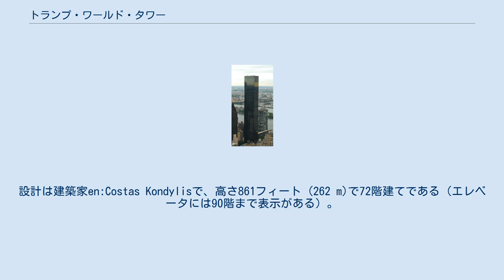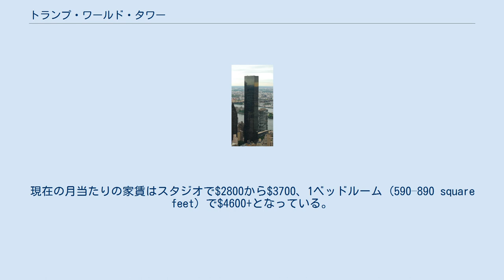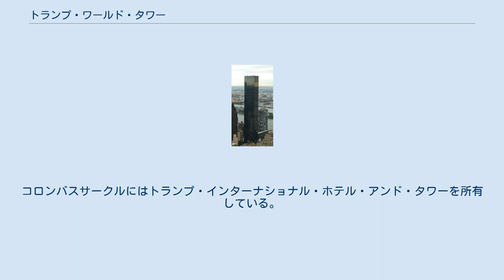トランプ・ワールド・タワー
トランプ・ワールド・タワー (Trump World Tower) は、ニューヨーク市マンハッタンユナイテッド・ネイションズ・プラザ 845号（1番街沿い、47丁目と48丁目の間）に建つ超高層ビルである。
 トランプ・ワールド・タワーの建設は1999年に始まり2001年に完成した。
設計は建築家en:Costas Kondylisで、高さ861フィート (262 m)で72階建てである（エレベータには90階まで表示がある）。
暗いブロンズ色のガラスのカーテンウォールによるファサードを持つ。
全面ガラス張りのため、東はイースト川、西はミッドタウンの眺めが楽しめる。
 完成当時は世界一高い居住用ビルだったが、2003年にはドバイの21世紀タワーなどに抜かれ、現在30位前後となっている。
また、当時はドナルド・トランプが所有するビルの中で最も高層だった。
総工費は3億2500万ドルで、価格は$625,000から$28,000,000+であった。
最上階のペントハウスは二階建て分で、広さ20,000 平方フィート (1,858 m²)、価格は$5800万だった。
しかし、このペントハウスは売れ残ったため、4つのユニットに分割され、販売された。
現在の月当たりの家賃はスタジオで$2800から$3700、1ベッドルーム (590–890 square feet) で$4600+となっている。
 2006年4月、アジアン・フュージョン料理レストランMeguが一階にオープンした。
また、バーThe World Barも入っている。
 マイクロソフトの創始者ビル・ゲイツ、歌手のビヨンセ、ハリウッドスターのハリソン・フォード、ルドルフ・ジュリアーニ元ニューヨーク市長など、超一流セレブが多く住んでいる。
かつてニューヨーク・ヤンキースの松井秀喜やデレク・ジーターが住んでいたことがある。
 ドナルド・トランプは多くの不動産物件を手掛けており、5番街沿いには高級マンション「トランプ・タワー」を所有している。
このビルにも多くのセレブリティが居住していることで知られている。
また、ウォール街に建つ「40 ウォール・ストリート」を買収し、現在はトランプ・ビルという名称になっている。
コロンバスサークルにはトランプ・インターナショナル・ホテル・アンド・タワーを所有している。
 トランプ・ワールド・タワーが舞台として登場するテレビショーや映画：